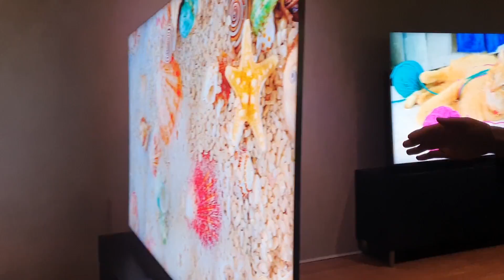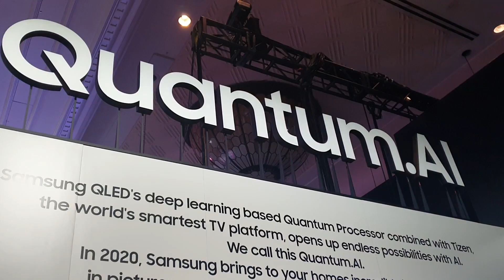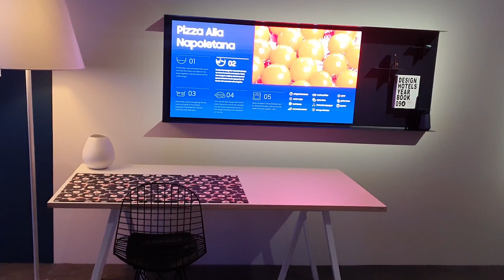Gadgets más atractivos (Parte 4) CES 2020